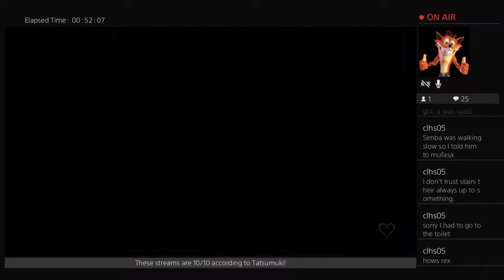WE WUZ KANGDOM HEARTZ!!! Part 27 (2)